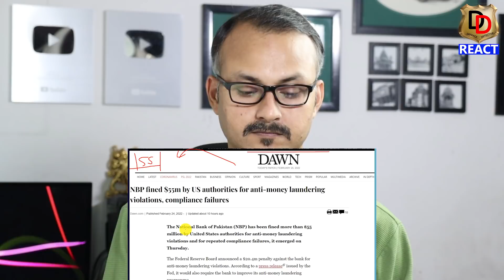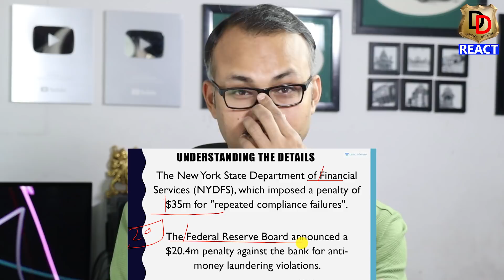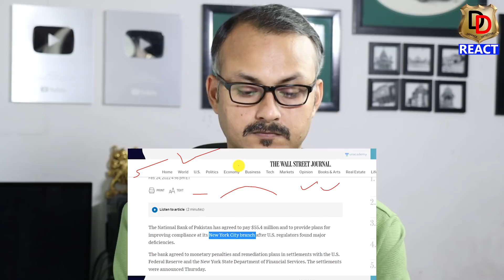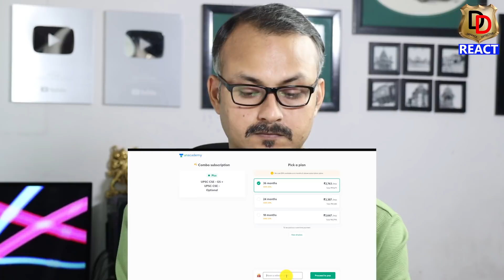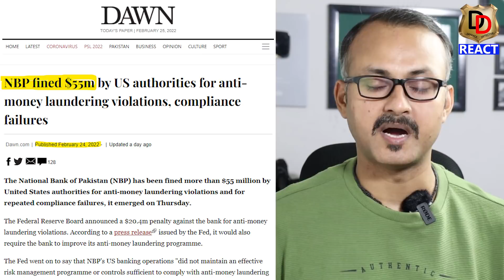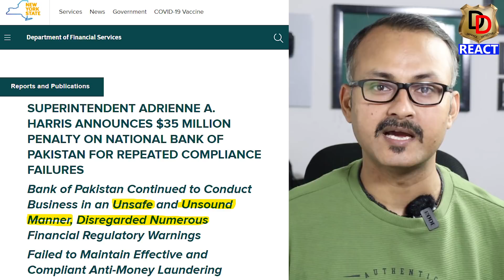USA Fined Pakistan for 55 Million Dollar I अमेरिका की पाकिस्तान पर 55 मिलियन डॉलर की पेनाल्टी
The National Bank of Pakistan (NBP) has been fined more than $55 million by UnitedStates authorities for anti-money laundering violations and for repeated compliance failures, it emerged on Thursday.
The Federal Reserve Board announced a $20.4m penalty against the bank for anti-money laundering violations. According to a press release issued by the Fed, it would also require the bank to improve its anti-money laundering programme.
The Fed went on to say that NBP's US banking operations "did not maintain an effective risk management programme or controls sufficient to comply with anti-money laundering laws